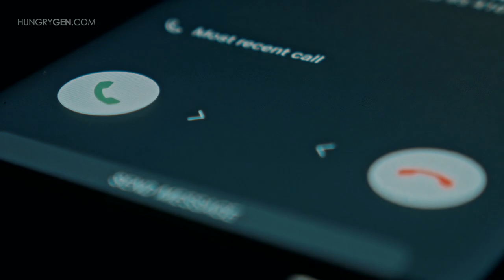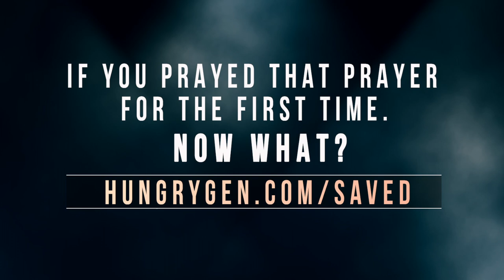ATHEIST turns to Christianity after encountering GOD | Testimony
ATHEIST turns to Christianity after encountering GOD